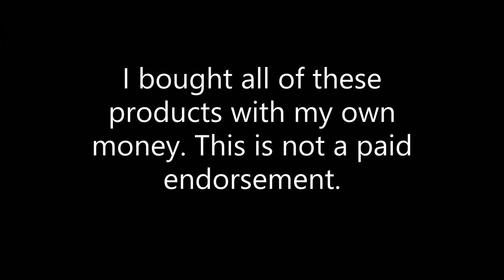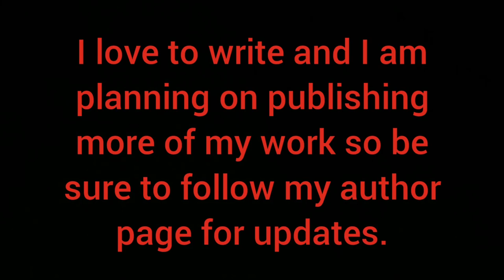Shatterproof Archery Products Review 1: Arm Guard and Chrome Tan 3 Fingers Under Tab